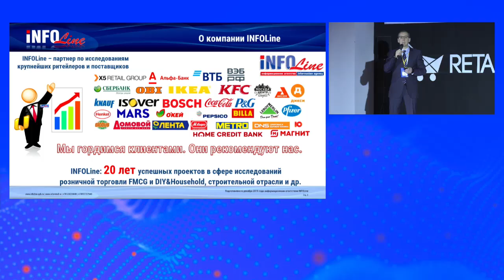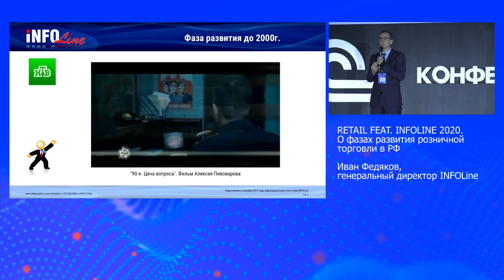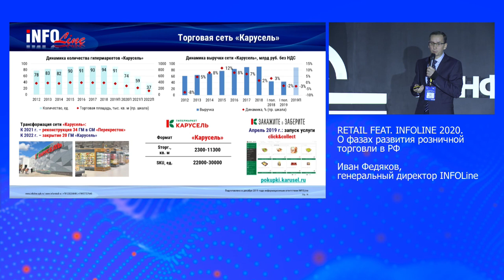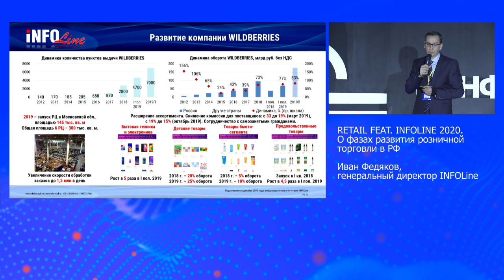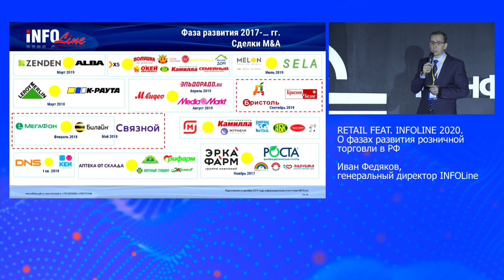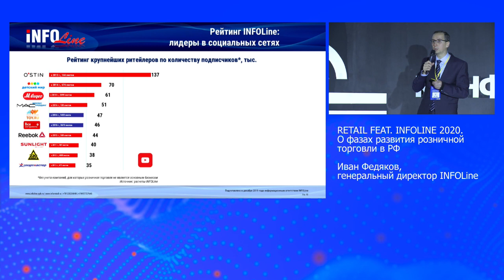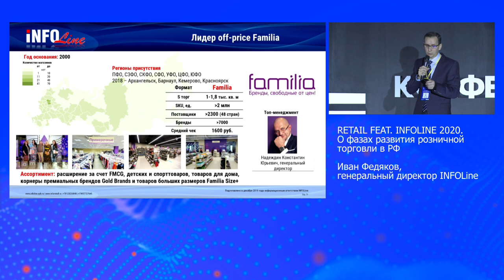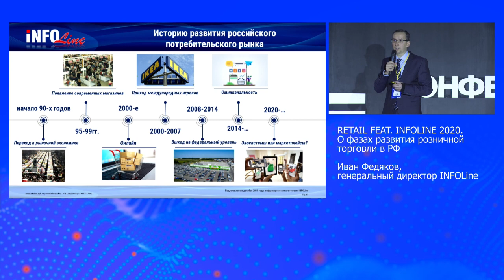Retail feat. INFOLine 2020. О фазах развития розничной торговли в РФ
Иван Федяков, генеральный директор INFOLine